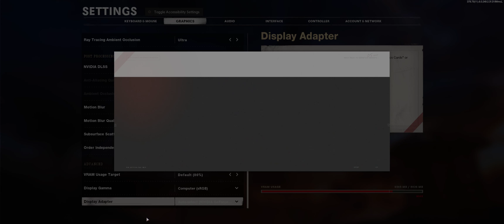Ryzen 5500 Rtx 3060 Call of duty Cold War Ultra Settings 1440p ray tracing on/off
I'm Back Posting benchmarks videos

System Specs
Ryzen 5500
Gigabyte Rtx 3060 8Gb Oc edition
2x8 GB ram TForce
1tb nvme Team group
650w psu

And note all videos without recording will boast fps by 3-5 so keep that in mind.